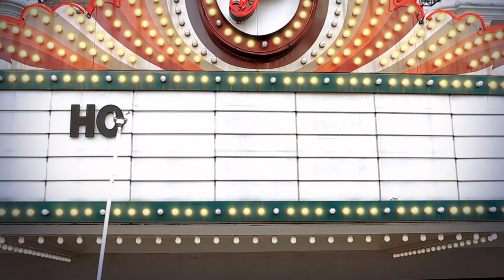"Badger Fight" | Film 2012 | SXSW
SXSW 2012 Film Bumper - "Badger Fight" by Goeff Marslett